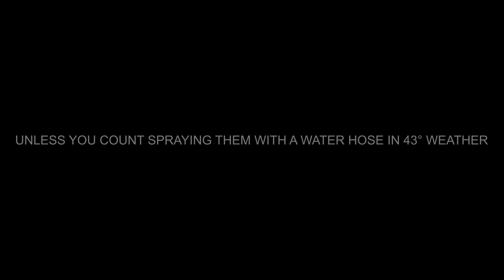"Water Me" by Lizzo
Assignment: Create a video surrounding a theme.  I picked water.

@Youtube. If this ever makes any money, please give it to Lizzo. She does good work.